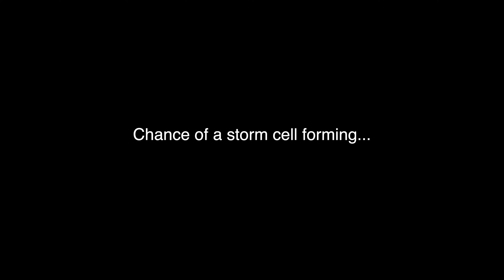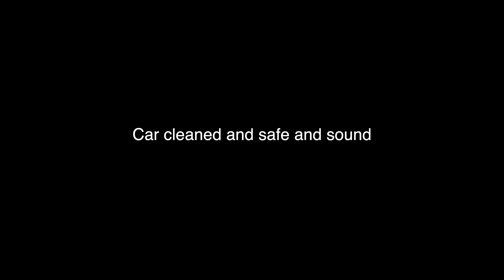Caught !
Thunderstorm in the Pilbara North Western Australia.. Went looking for a storm and it found me...

Tried to get in front of it but it was too quick.

A large storm cell pinned us down in the car in North Western Australia